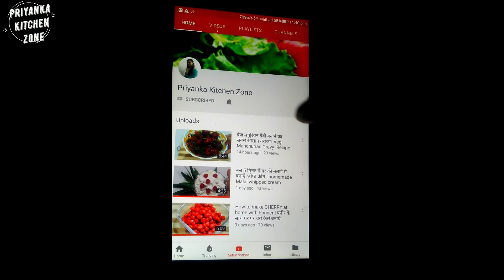होटल जैसी दाल फ्राई तड़का |Dal Tadka Punjabi Style.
Hi

Hello Friends,Today recipe is simple but different Dal Tadka recipe.Dal Tadka Punjabi style- Dal Fry Restaurant style or Dhaba style dal fry recipe.